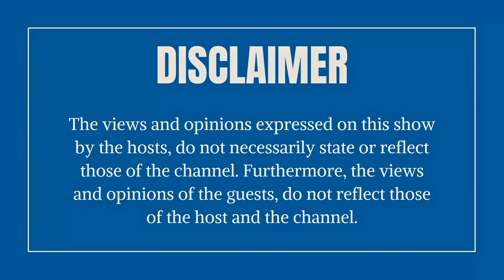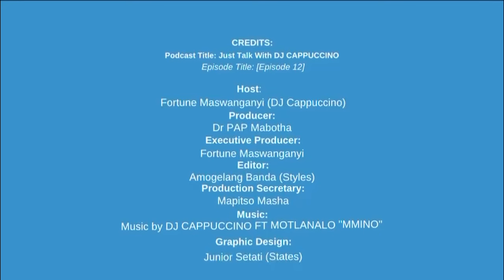Sleeping with Serpents: Dr. 911's Stark Revelation | Episode 13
Guest: Dr 911, Mkhulu Taudiarora,
Dr. 911, Mkhulu Taudiarora, epitomizes a rare fusion of professions, passions, and purpose, weaving a tapestry of service and inspiration that transcends conventional boundaries. With a name echoing urgency and reverence, Dr. Taudiarora embodies a multifaceted identity, seamlessly integrating roles as a Doctor, Motivational Speaker, Life Coach, Relationship Coach, Change Agent, Philanthropist, Community Builder, and spiritual leader. His journey is as dynamic as it is impactful, leaving an indelible mark on individuals and communities alike.

As a Doctor, Dr. Taudiarora's commitment to healing extends far beyond physical ailments. Armed with medical expertise and compassion, he tends to the holistic well-being of his patients, addressing not just symptoms but underlying causes. His practice is imbued with a deep understanding of the interconnectedness between mind, body, and spirit, offering a beacon of hope and restoration to those in his care.

Transitioning seamlessly into the realm of motivational speaking, Dr. Taudiarora harnesses the power of words to ignite passion, purpose, and possibility. His charismatic presence and profound insights captivate audiences, instilling a sense of empowerment and resilience. Through stirring anecdotes and practical wisdom, he catalyzes transformation, inspiring individuals to transcend limitations and embrace their full potential.

As a Life Coach and Relationship Coach, Dr. Taudiarora delves into the intricacies of human connection, guiding individuals towards deeper self-awareness and meaningful relationships. His approach is rooted in empathy and authenticity, fostering a safe space for exploration and growth. With a keen understanding of interpersonal dynamics and emotional intelligence, he equips his clients with the tools to navigate life's challenges with grace and authenticity.

A true Change Agent at heart, Dr. Taudiarora is driven by a relentless pursuit of progress and justice. He fearlessly confronts societal norms and systemic injustices, advocating for equity, inclusion, and social change. Whether through grassroots activism or policy reform, he stands as a beacon of hope for marginalized communities, amplifying their voices and catalyzing meaningful action.

In the realm of philanthropy, Dr. Taudiarora's generosity knows no bounds. His philanthropic endeavors span continents, addressing pressing issues such as poverty alleviation, healthcare access, and education. Through strategic investments and hands-on involvement, he empowers individuals and communities to break the cycle of poverty and build a brighter future for generations to come.

As a Community Builder, Dr. Taudiarora recognizes the transformative power of collective action and solidarity. He spearheads initiatives that foster unity, collaboration, and civic engagement, nurturing vibrant and resilient communities. His inclusive approach ensures that every voice is heard and valued, creating spaces where diversity thrives and collective dreams are realized.

Amidst his myriad roles and responsibilities, Dr. Taudiarora's affinity for snakes adds a whimsical yet profound dimension to his persona. In these enigmatic creatures, he finds symbols of resilience, adaptability, and the interconnectedness of all living beings. Through his stewardship of these creatures, he invites others to embrace the beauty and complexity of the natural world, fostering a deeper appreciation for the wonders of creation.

At the pinnacle of his spiritual journey, Dr. Taudiarora once served as a Pastor of a Christian Church boasting 5000 members. In this sacred role, he shepherded souls with compassion and wisdom, nurturing a vibrant community of faith and fellowship. His sermons resonated with authenticity and grace, offering solace, guidance, and hope to all who crossed his path.

In Dr. 911, Mkhulu Taudiarora, we find not merely a collection of titles and accolades, but a testament to the transformative power of service, leadership, and love. His life's work embodies the profound truth that true greatness lies not in individual achievement, but in the collective upliftment of humanity. As we journey alongside him, we are reminded that each of us possesses the power to effect change, to inspire hope, and to leave the world a little brighter than we found it